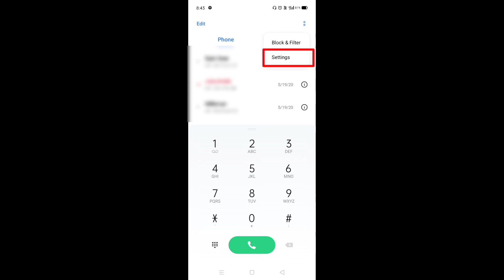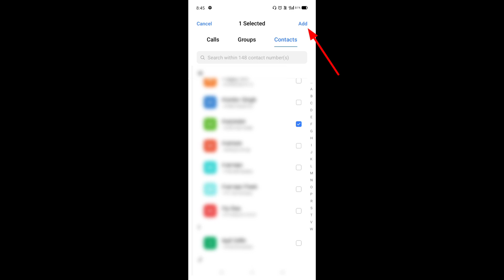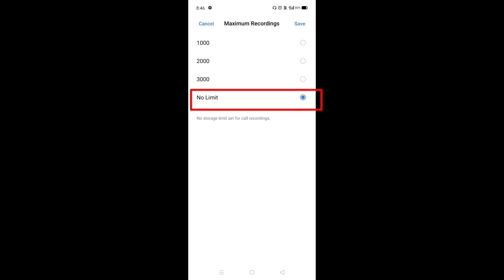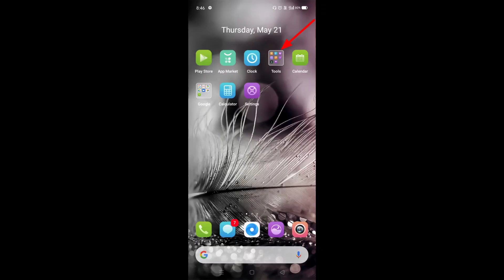How to record calls automatically on realme narzo 10A || Realme narzo 10A auto call recording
hello dosto, aaj maine is video me bataya hai ki realme narzo 10A me auto call recording kaise karte hain, dosto realme narzo 10A me auto call recording karna bahut hi aasan hai. agar aap bhi realme narzo 10A me auto call recording karna chahte hain to is video ko pura end tak jroor dekhiyega, thanks friends.